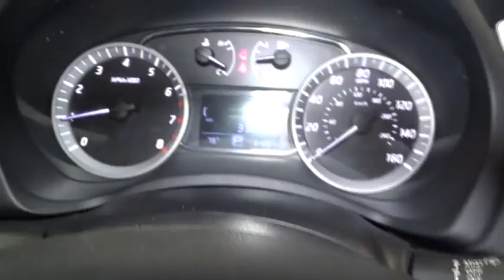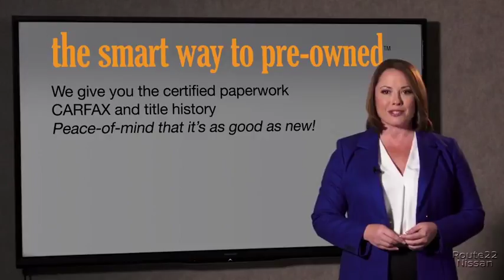2014 Nissan Sentra Hillside, Newark, Union, Elizabeth, Springfield, NJ N23210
This outstanding example of a 2014 Nissan Sentra S is offered by Route 22 Nissan. CARFAX BuyBack Guarantee is reassurance that any major issues with this vehicle will show on CARFAX report. This a worry-free vehicle that has passed our certification process. The Nissan Sentra S speaks volumes about it's driver, uncompromising individuality, passion for driving, and standards far above the ordinary. It's exceptional fuel-efficiency is a clear sign that not all vehicles are created with the same standards. The Nissan Sentra S has been lightly driven and there is little to no wear and tear on this vehicle. The care taken on this gently used vehicle is reflective of the 34,056 miles put on this Nissan. More information about the 2014 Nissan Sentra: The Sentra is better-looking than ever and more fuel efficient than ever. Even in the base trim, the Sentra is well-equipped. At the top of the lineup, Nissan includes many premium touches, such as a touch-screen audio system with Bluetooth, Intelligent Key entry and dual-zone climate control. All this comes in at less than $20,000. Interesting features of this model are handsome new styling, premium tech options, Excellent fuel economy, and roomy interior Advertised prices reflects Dealer Discounts. $1,000 Route 22 Nissan Loyalty Incentive (the primary buyer must have purchased or leased a vehicle from Route 22 Nissan in the last 1 Years, and must be using that vehicle as a trade-in.)
Radio w/Seek-Scan, MP3 Player, Clock, Speed Compensated Volume Control and Radio Data System,Radio: AM/FM/CD Audio System -inc: 4 speakers and auxiliary audio input jacks,Window Grid Antenna,Fully Galvanized Steel Panels,Metal-Look Grille w/Chrome Surround,Clearcoat Paint,Trunk Rear Cargo Access,Chrome Side Windows Trim and Black Front Windshield Trim,Wheels: 16 Steel w/Full Wheel Covers,Variable Intermittent Wipers,Light Tinted Glass,Body-Colored Power Side Mirrors w/Manual Folding,Tires: P205/55HR16 AS,Body-Colored Rear Bumper,Body-Colored Front Bumper,Steel Spare Wheel,LED Brakelights,Compact Spare Tire Mounted Inside Under Cargo,Chrome Door Handles,Aero-Composite Halogen Headlamps,Fixed Rear Window w/Defroster,Power 1st Row Windows w/Driver 1-Touch Up/Down,Manual Adjustable Front Head Restraints and Fixed Rear Head Restraints,Carpet Floor Trim and Carpet Trunk Lid/Rear Cargo Door Trim,60-40 Folding Bench Front Facing Fold Forward Seatback Rear Seat,Cloth Door Trim Insert,Gauges -inc: Speedometer, Odometer, Engine Coolant Temp, Tachometer, Trip Odometer and Trip Computer,Front Bucket Seats -inc: 6-way adjustable driver's seat,Remote Releases -Inc: Power Cargo Access and Mechanical Fuel,FOB Controls -inc: Trunk/Hatch/Tailgate,Manual Tilt/Telescoping Steering Column,Urethane Gear Shift Knob,Remote Keyless Entry w/Integrated Key Transmitter, Illuminated Entry and Panic Button,Engine Immobilizer,Manual Air Conditioning,Fade-To-Off Interior Lighting,Power Door Locks w/Autolock Feature,Full Cloth Headliner,Trip Computer,Instrument Panel Covered Bin, Driver / Passenger And Rear Door Bins,Analog Display,Cloth Seat Trim,Front Map Lights,Front Center Armrest and Rear Center Armrest,Driver And Passenger Visor Vanity Mirrors w/Driver And Passenger Auxiliary Mirror,Illuminated Glove Box,Air Filtration,Day-Night Rearview Mirror,Front Cupholder,4-Way Passenger Seat -inc: Manual Recline and Fore/Aft Movement,1 Seatback Storage Pocket,Delayed Accessory Power,Driver Foot Rest,Full Carpet Floor Covering,Power Rear Windows,Rear Cupholder,Seats w/Cloth Back Material,1 12V DC Power Outlet,Interior Trim -inc: Metal-Look Instrument Panel Insert, Metal-Look Door Panel Insert, Metal-Look Console Insert, Chrome And Metal-Look Interior Accents,Full Floor Console w/Covered Storage, Mini Overhead Console w/Storage and 1 12V DC Power Outlet,Outside Temp Gauge,Cargo Space Lights,Gas-Pressurized Shock Absorbers,Single Stainless Steel Exhaust,Brake Actuated Limited Slip Differential,Front-Wheel Drive,Electric Power-Assist Speed-Sensing Steering,Engine: 1.8L DOHC 16-Valve 4-Cylinder,Torsion Beam Rear Suspension w/Coil Springs,13.2 Gal. Fuel Tank,Front And Rear Anti-Roll Bars,Transmission w/Driver Selectable Mode,Transmission: Xtronic CVT,Front Disc/Rear Drum Brakes w/4-Wheel ABS, Front Vented Discs and Brake Assist,Strut Front Suspension w/Coil Springs,110 Amp Alternator,49-Amp/Hr 470CCA Maintenance-Free Battery w/Run Down Protection,Dual Stage Driver And Passenger Seat-Mounted Side Airbags,Curtain 1st And 2nd Row Airbag